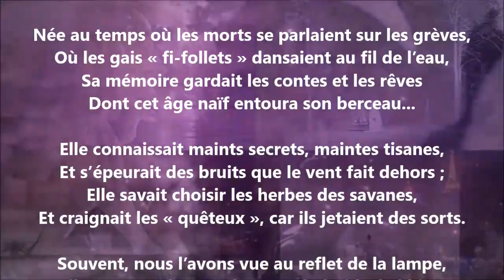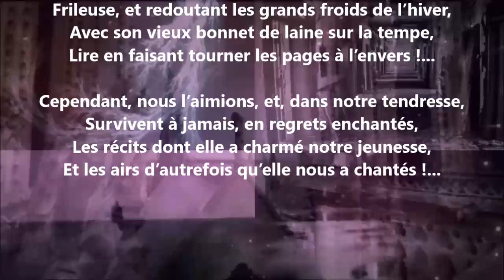La vieille tante - Blanche Lamontagne lu par Yvon Jean